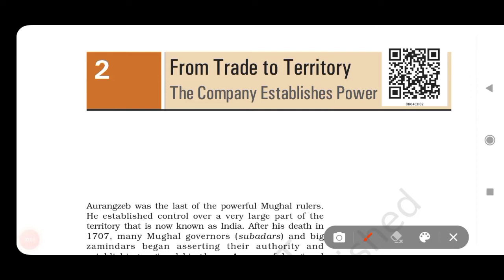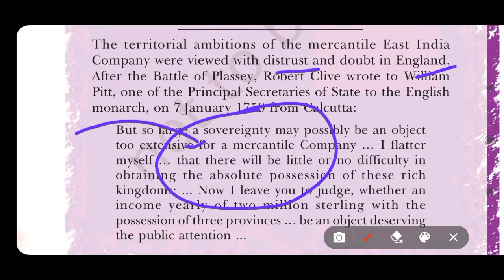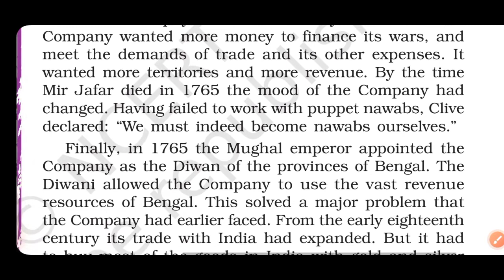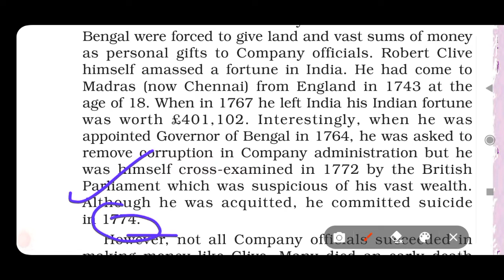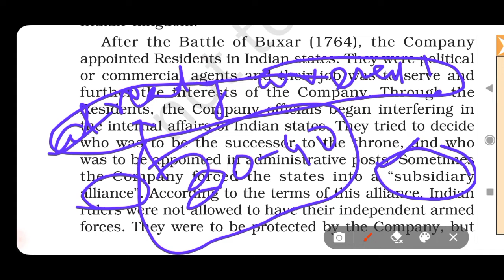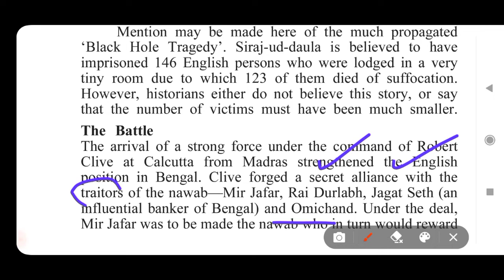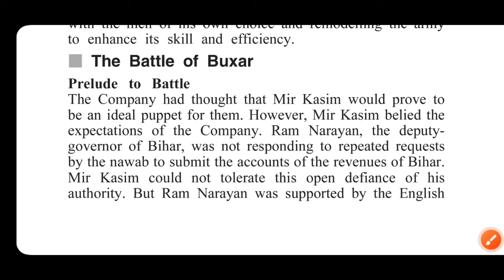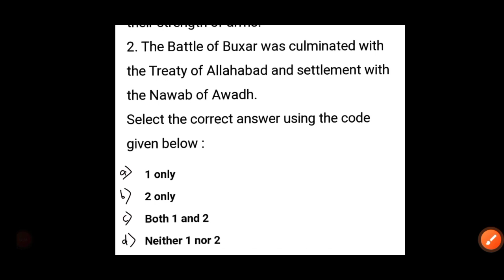NCERT Class 8th History for UPSC Chapter 2 | Part-2 | From trade to territory